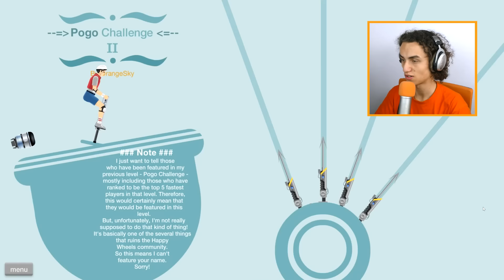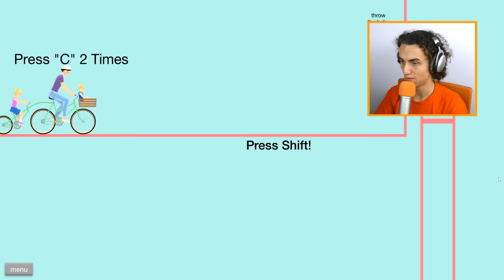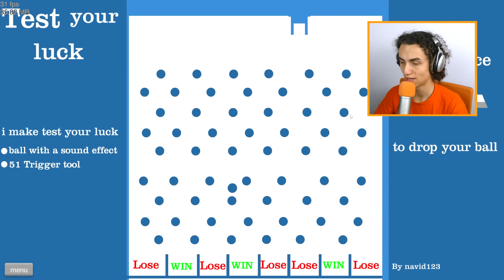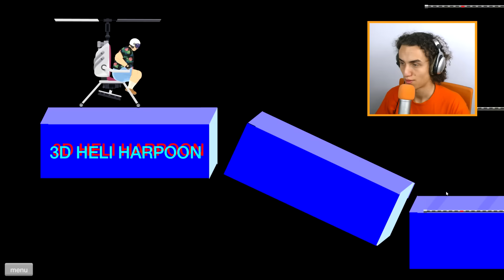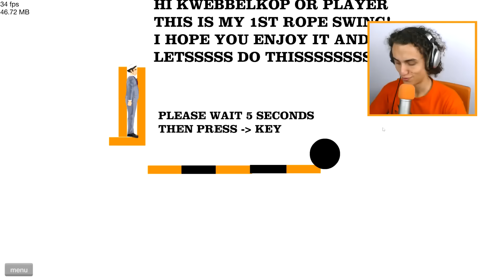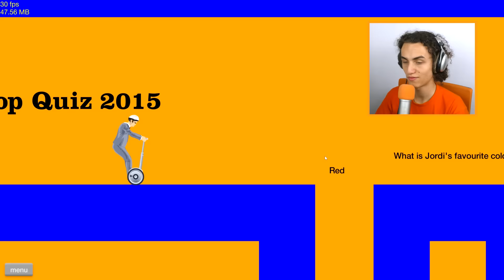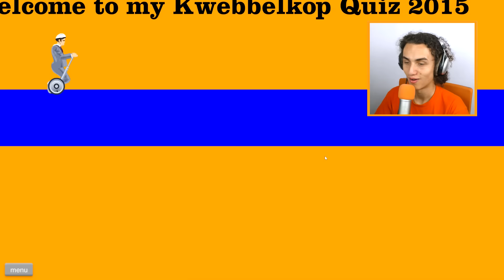BABY MINI GAMES! (Happy Wheels #51)